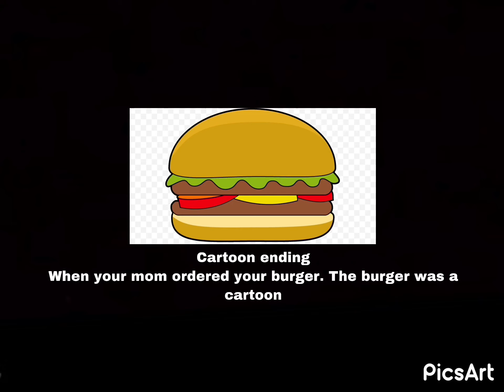McDonald’s endings part 3